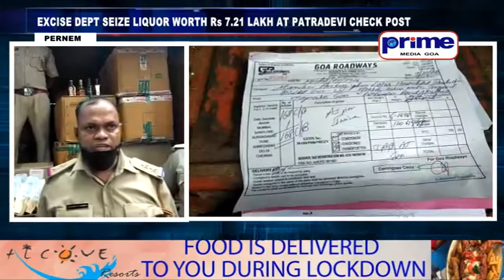EXCISE DEPT SEIZE LIQUOR WORTH Rs 7 21 LAKH AT PATRADEVI CHECK POST